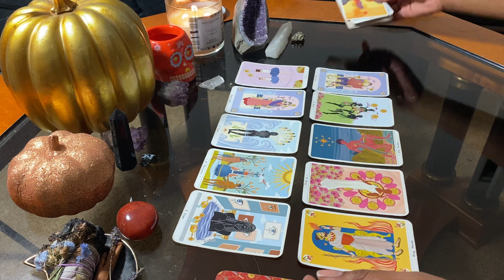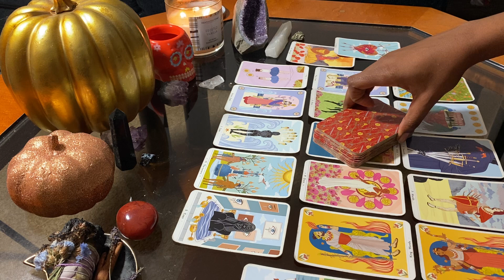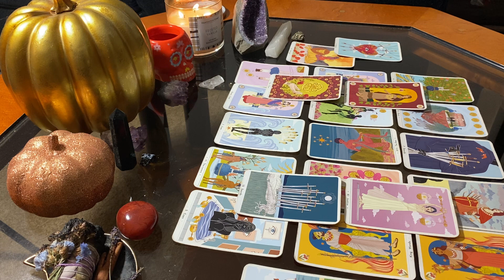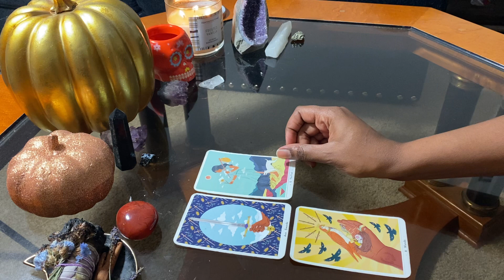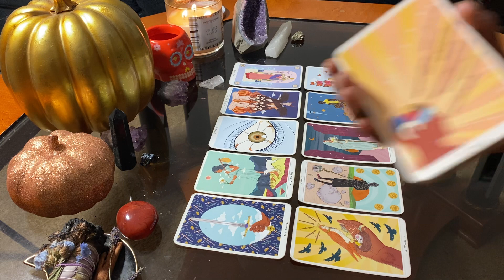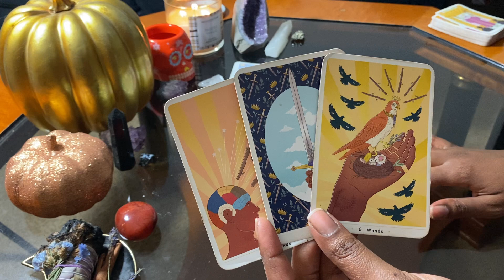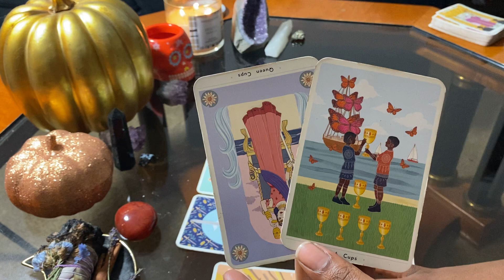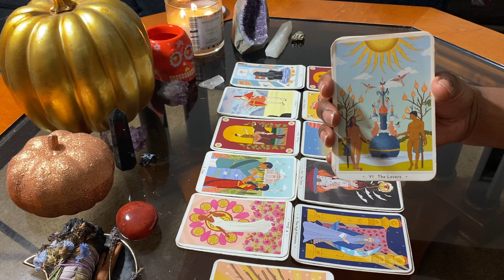NINA DOBREV X IAN SOMERHALDER VS. SHAUN WHITE | LOVE & RELATIONSHIP TAROT READING |Channeling Chinez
GET A 1-HOUR TAROT READING
Taking my background in intersectionality education + speaking and spirituality directly to my followers, I am now offering personalized consultation sessions. Book a 1-hour tarot reading session where we unpack your relationships and dating, childhood trauma, anxiety and depression, intersectionality and more.
GET TO KNOW ME ON TIK TOK // BINGE COMPILATIONS